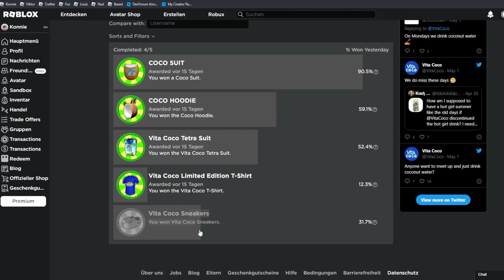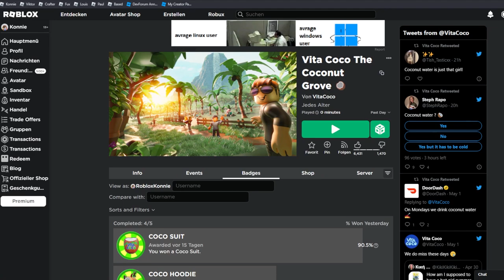Vita Coco Sneakers bekommen! | Roblox Free Items deutsch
So bekommt man die Vita Coco Sneakers in Vita Coco The Coconut Grove!

–               ↓ LINKS ↓                   –

–                ↓ TAGS ↓                   –